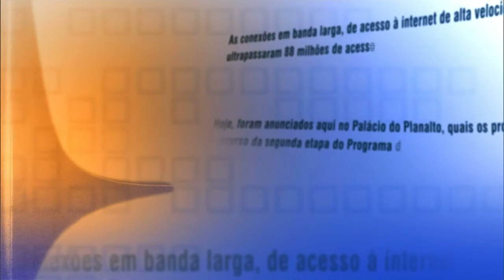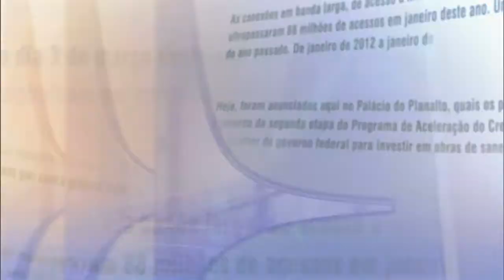Direto do Planalto - 29 de janeiro